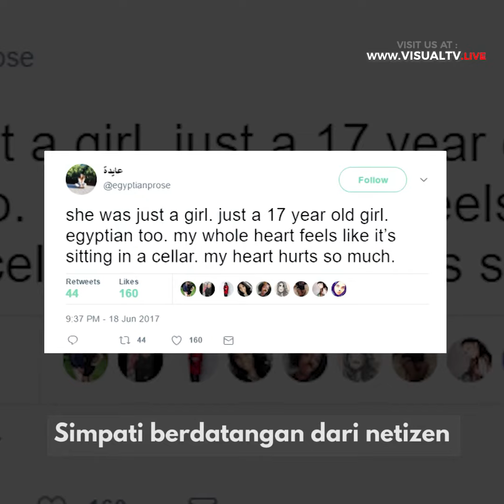Nabra : Pulang Dari Masjid, Gadis Muslim Diculik dan Dibunuh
Sepulang dari Masjid, seorang gadis Muslim diculik dan dibunuh. Nabra Hassanen ditemukan tewas di Amerika, saat perjalanan pulang dari masjid pada Minggu malam. Sebelum ditemukan tak bernyawa, korban sempat dilaporkan hilang pada Minggu 18 Juni 2017 pukul 04.00 waktu setempat. Apakah Islamphobia menjadi penyebabnya?
*FOLLOW OUR OFFICIAL ACCOUNT*
BBM Channel: VisualTV.Live
Line: @visualtvlive